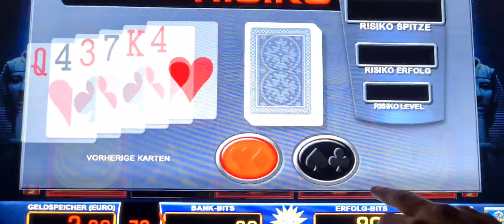Merkur 2021🔥Pharao Of Thebes👍🔥Na Endlich Auf 2 Euro Freispiele🔥Baba Lan Baba📸MerkurVsNovoline📸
ihr könnt gerne in Facebook folgen und schreiben !

Merkur Magie